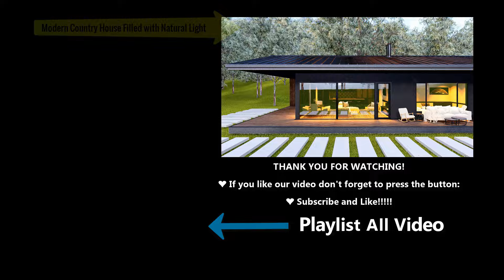A Modern Country House With Balcony Surrounded by Natural Landscape (house tour)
Thanks for visiting our 3D video design!
Inside this Wooden house: Living area, kitchen, 2 bathrooms, 2 bedrooms.
You can check all the details on the floor plan, end of video:
Minimalist home are becoming more and popular!
We share creative home designs that save space as well.
You can also see more 3D house models at the end of video:
Thanks for visiting our channel and wish you a happy discovery!